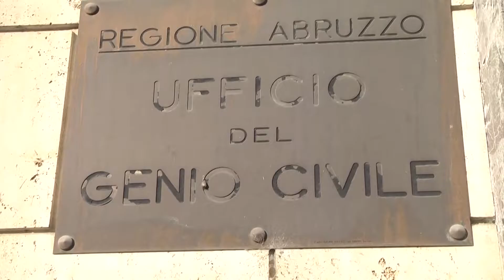Il Genio Civile non funziona. La denuncia dell'Ordine degli ingegneri.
L''Ordine degli ingegneri denuncia: il Genio Civile a Teramo non funziona e tutto questo crea disagi.